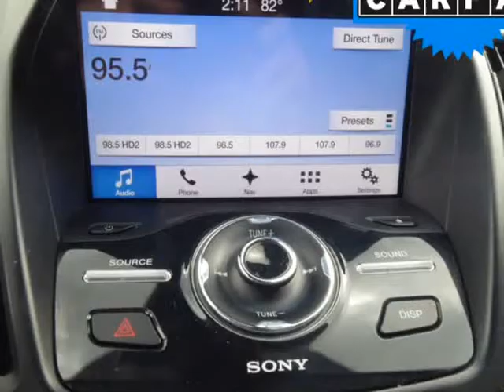2017 Ford Escape 4WD 4dr Titanium (Columbus, Ohio)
4880 Sinclair RD
Columbus